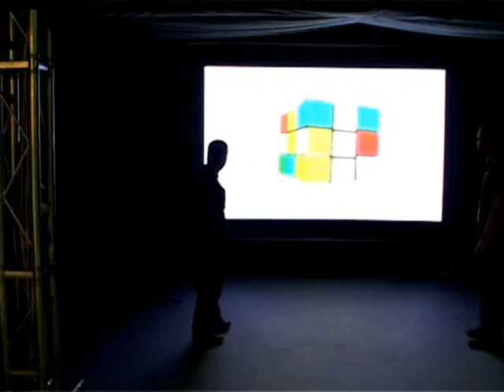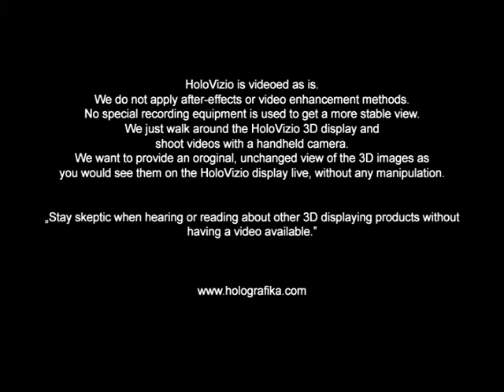Tamás Kádár designer's red sphere animation - 3D cinema C80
First 3D animation video from my portfolio, one of the 2009's animation video projects (Red Sphere). The future has been changed with Holovizio 3D Television. Software: 3Ds Max

The world's first 3D glasses-free 3D-cinema system HoloVizio C80.